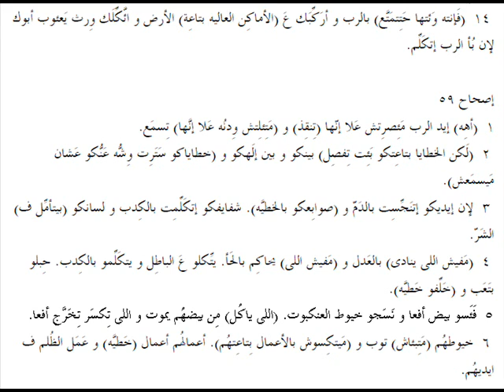اشعياء 58 باللهجة العامية المصرية Isaiah 58 in slang Egyptian accent